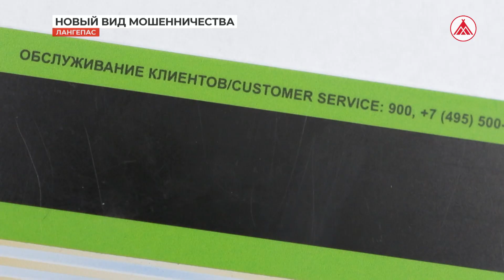Мошенники обманывают лангепасцев под видом брокеров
В Лангепасе активизировались мошенники, которые представляются брокерами. Они звонят и предлагают открыть, а затем пополнить инвестиционные счета. Обычно жулики убеждают собеседника установить поддельное приложение, которое очень похоже на банковское, и отправляют ссылки на сайты для ввода персональных данных и перевода денег.